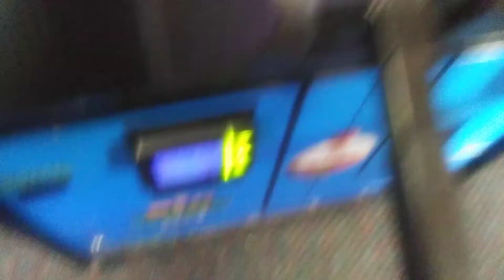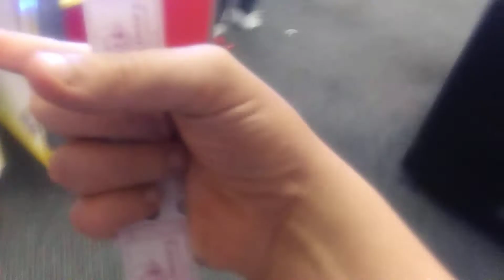Chuck-E-Cheeses, part 19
This is the last game I want to play guys, it's a good thing I saved up a lot of battery and a lot of storage space to make all of these videos